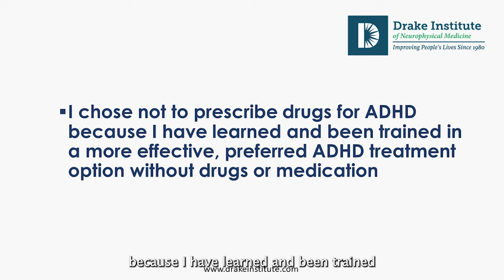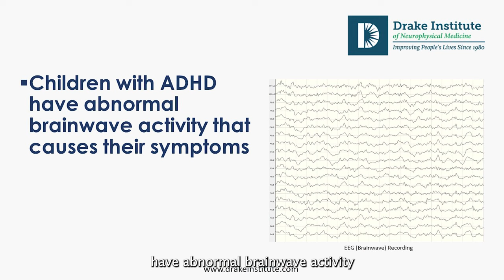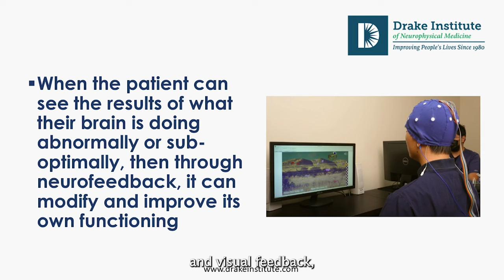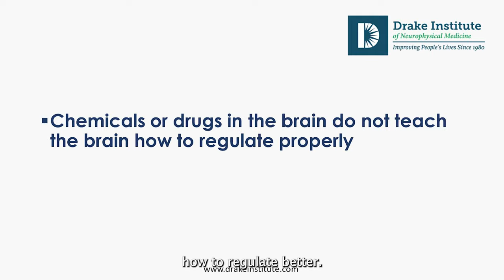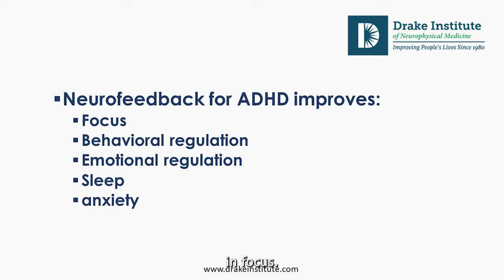Treating ADHD Without Medication: Managing & Reducing Symptoms Without Drugs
Children with ADHD don’t necessarily need to take medication to do well in their life, as there’s an alternative and much better option for treating ADHD that doesn’t require any drugs at all.

In this video, Dr. David Velkoff, CoFounder and Medical Director of the Drake Institute of Neurophysical Medicine refutes the common misunderstanding that parents must automatically medicate their children when they’ve been diagnosed with ADHD.

Dr. Velkoff explains a non-drug treatment option that is not only possible, but preferable to drug-based treatments because it can lead to long-lasting improvements in ADHD symptoms.